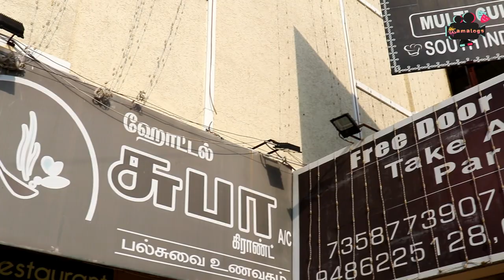Top-Notch Taste || Hotel Subha Grand Cuddalore || Food Vlog1 || Kamalogs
Ellarukum Oru Periya Haaiii!!
This is my 1st Food Vlog Video..!!
Here i have reached Hygenic and Tasty Multi Cuisine Restaurant "Hotel Subha Grand Cuddalore". They have many varieties of food and I wish you all to visit with your family and friends.

Hotel Subha Grand:
Address : Imperial Rd, near by Daily Thanthi Office, Cuddalore, Tamil Nadu

Special Thanks To:
Vijay Shankar
Surya
Sughanthan
Aiyayos YouTube Channel

Joshaa Irunga Sandhoshamaa Irunga..!!